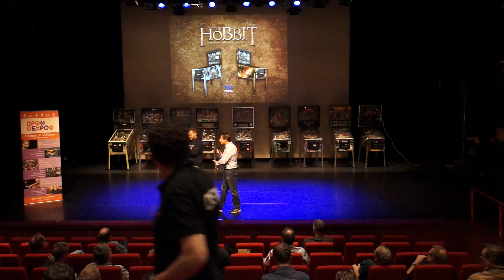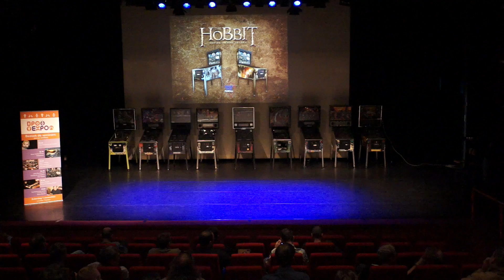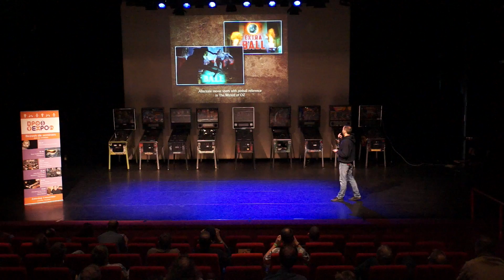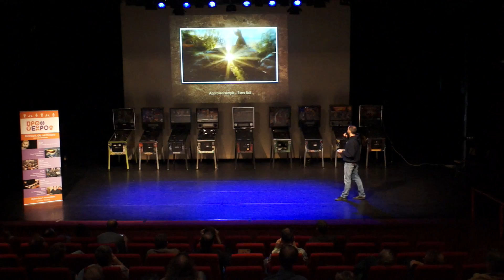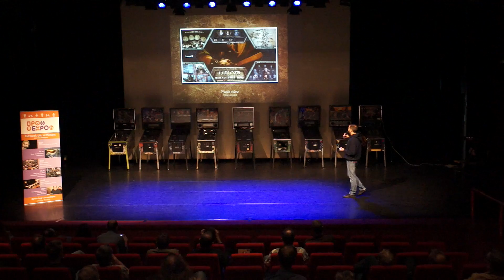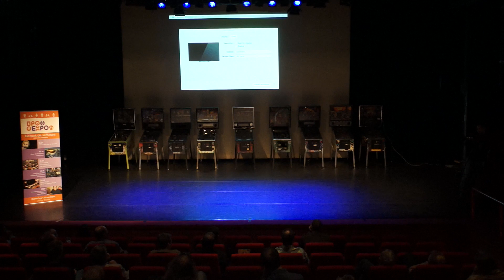DPO Expo 2014 Seminar - The Hobbit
Recording of seminar at DPO Expo 2014 in Drunen. English spoken. Jean-Paul de Win and Jack Guarnieri.
Thanks to Peter Homan & team for recording.